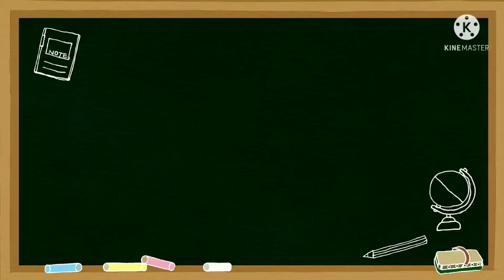The monkey and the crocodile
Once there was a monkey who lived on a jamun tree on the banks of a river. The jamun tree yielded fruit all the year round and the monkey spent his days happily eating the fruit and playing on the tree.

One day, a crocodile came out of the river to rest in the shade of the jamun tree. The monkey saw the crocodile and said, “Oh crocodile. Welcome! You are my guest. Please accept this humble meal of jamuns from my tree.”

One day the crocodile took some jamuns home for his wife, so that she could also taste the sweet fruit and also told her about his friend, the monkey who lived on the jamun tree. The wife was overjoyed on eating the fruits. She thought to herself, “The monkey eats these sweet fruits everyday. If these fruits are so sweet, I am sure his meat would taste even better.”
The next day, when the crocodile reached home, he found his wife very sad and depressed. He asked her what the matter was. She replied, “I went to see the doctor today, and he told me that I have become very weak. To recover, I must eat a monkey’s heart, else I will surely die. You must bring me the heart of the monkey who lives on the tree.”

The crocodile was aghast. The monkey was his friend. How could he betray him. He tried to reason with his wife, but she would not listen, and instead stopped eating. The crocodile had to give in to her wishes.

That day when he went to the monkey he said, “My dear friend, my wife loved the fruits very much and she would like to meet you and thank you. So she has invited you home for dinner.”

The monkey was very happy to hear this and accepted at once. But,

“How will I go? I cannot swim.”

The crocodile said, “Sit on my back and I will take you across the river.”

The monkey accepted at once and they set off. As they neared the center of the river, the crocodile started going deeper into the water. This scared the monkey and he said, “Friend, go slower. If you go any deeper, i will drown.”

The crocodile said sadly, “I lied to you. The truth is I have to kill you. My wife is ill and the doctor has advised her to eat a monkey’s heart in order to get well.”

The monkey thought quickly and then said, “Oh! Why did you not say that earlier? I would have happily given you my heart to carry home to your wife. But I keep my heart at the top of the jamun tree where it can stay safe. Let’s go back and get it at once.”

Also Read The Wind and the Sun – An Aesop’s Fable
The foolish crocodile believed him and turned back. As soon as they reached the river bank, the monkey leaped off the crocodile’s back and climbed up high into the tree. He said, “Foolish crocodile, how can anyone take out his own heart. Go back to your wife and tell her her husband is not only foolish but also deceitful.”

The crocodile knew he had been tricked just as he had tried to trick the monkey and felt ashamed of his actions and went away.

Moral: A quick wit can solve most problems.
choose your friends wisely.